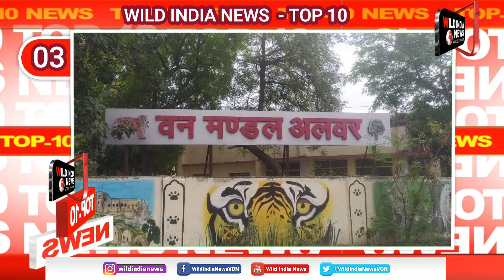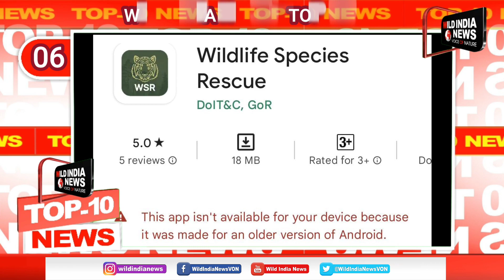Top10 Headlines Of Forest Department, Wildlife And Environment | 2 April 2023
top10 news of wildlife conservation and environment junralism, wetland wetlands birds fly bird watching ecology eco friendly green energy